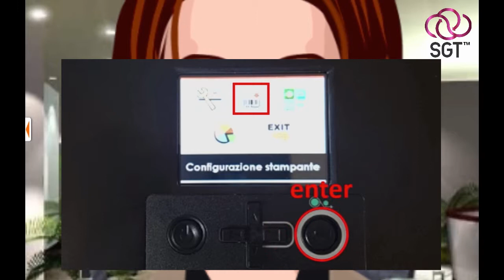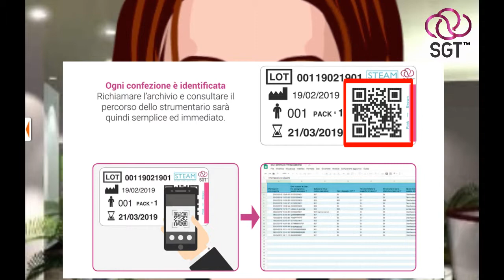STG print generatore di etichette ISO 11140-1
La prima etichettatrice autonoma capace di stampare tutti i dati necessari per la tracciabilità degli strumenti sterilizzati in ambito medico su etichette a doppio adesivo con barra migrante.